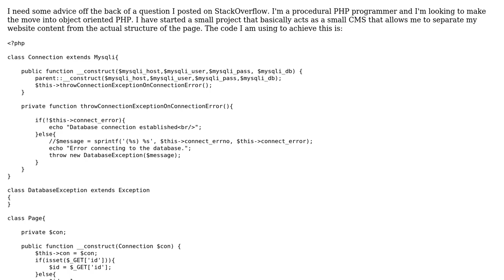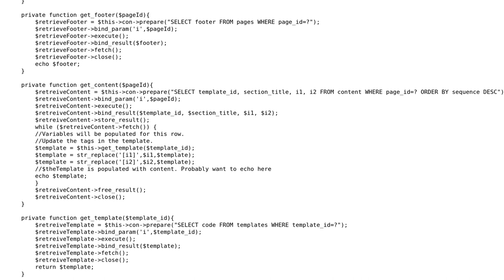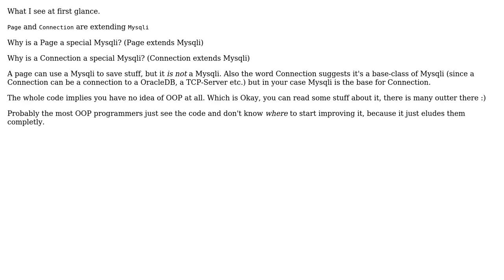Object Orientated PHP, what's wrong with this implementation of OOPHP and how might it be improved?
Code Review: Object Orientated PHP, what's wrong with this implementation of OOPHP and how might it be improved?

With thanks & praise to God, and with thanks to the many people who have made this project possible! You are responsible for your own actions.